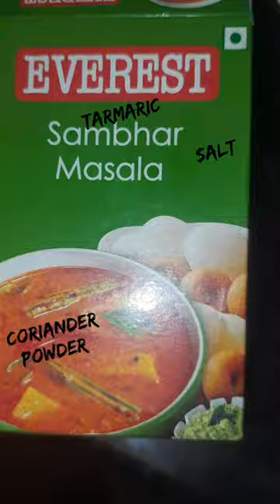#2 sabziyo se s Sambar